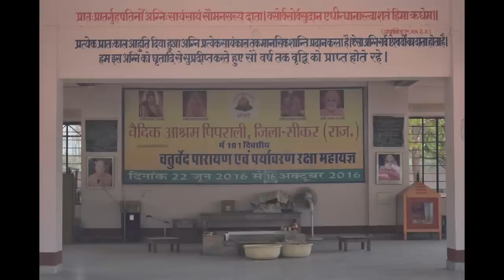Swami Sumedhanand Saraswati Sikar interview स्वामी सुमेधानन्द सरस्वती सीकर के साथ साक्षात्कार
This is my interview no. 124.
Swami Sumedhanand  Saraswati (स्वामी सुमेधानन्द सरस्वती) is MP from Sikar (Rajasthan). He is a renowned saint from Arya Samaj (आर्य समाज ).